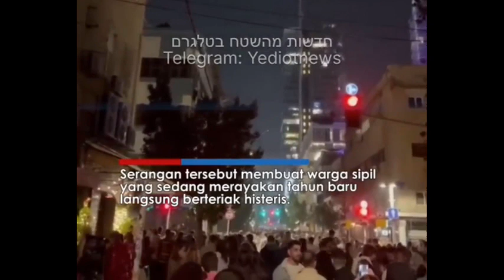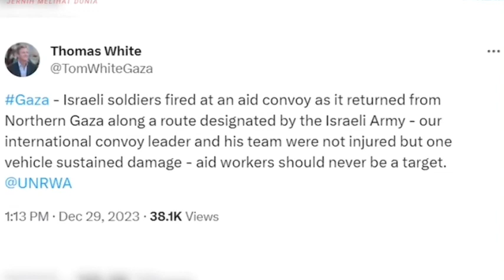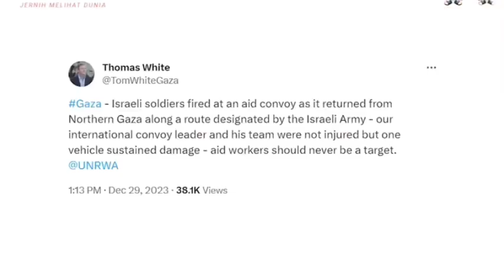ISR4EL Kocar-kacir! Dikira KEMBANG API Ternyata Serangan Roket H4MA5 Pada 00:00 TAHUN BARU